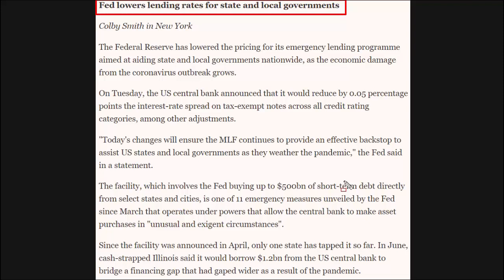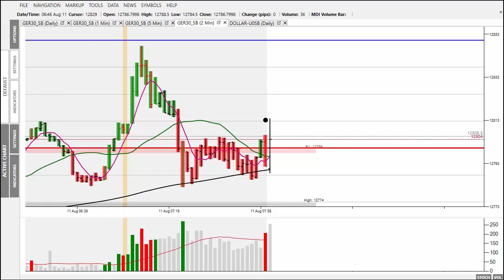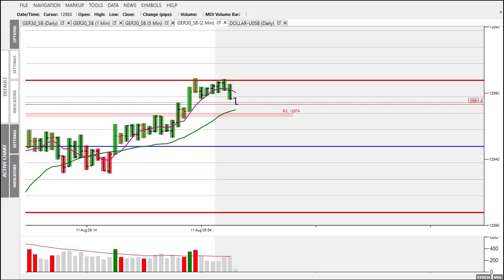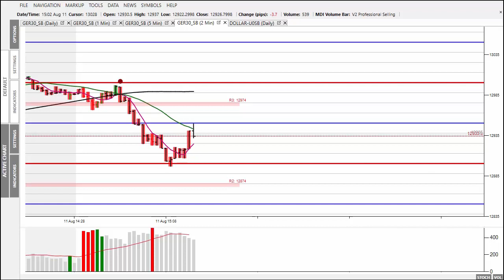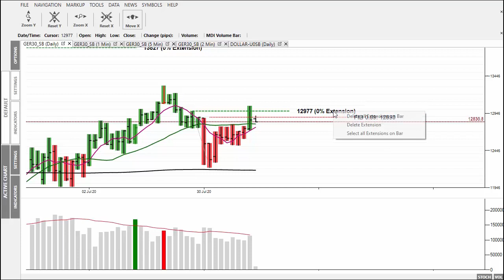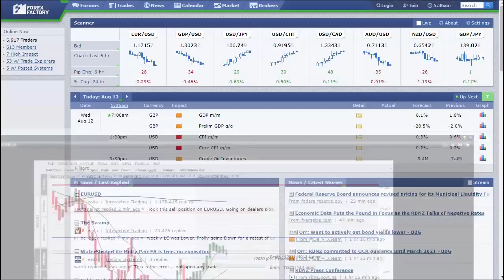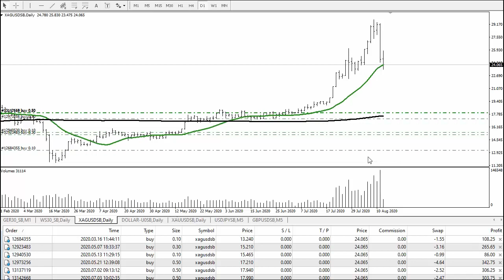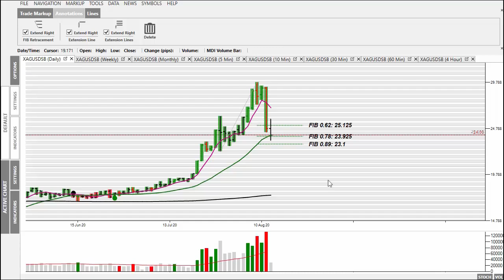Omni Market Alert 12th August 20 - Everything Lower After Fed Announces New Money Printing Scheme!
In today's 'Market Alert' I look at yesterday's trades and how the German Dax's move unfolded as per Tuesday's 'Market Alert', plus and in-depth look at the afternoon session too.

I also look at the $5 drop in the silver and why this is only a correction in a new bull market! The fundamentals haven't changed, this is just the start and is healthy sign!